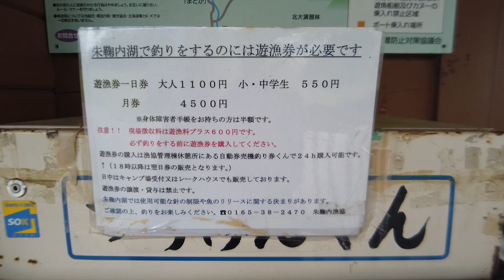跳ねる巨大魚 メッカで挑む晩春6月のイトウ～北海道 朱鞠内湖～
隠れ家のブッシュ回りで大きな口を開けた魚がバイト
また巨体をくねらせジャンプで登場
今回はボートの機動力を生かして有望ポイントを攻めていきます
6月の朱鞠内湖 果たしてイトウと出会えたのか？ご覧ください。

↓ [使用したタックル・ルアー・機材について] ↓

―― タックル(Fishing item) ――
・湖ロッド(LakeRod) (参考)
・リール(Reel)(参考)
・ライン(Line)
・リーダー(Shock Leader)

・ベイトロッド(Rod)
・ベイトリール(Reel)
・ライン(Line)

―― システム(System) ――
・小物ケース(Accessory Case)
・タックルボックス(Tackle Box)

―― ウェア(Wear) ――
・ﾗｲﾌｼﾞｬｹｯﾄ(Life jacket)
・ﾗｲﾌｼﾞｬｹｯﾄ(Life jacket)
・偏光ｻﾝｸﾞﾗｽ(Polarized sunglasses)

―― 撮影機材(CAMERA) ――
・バッテリー(battery)
・三脚(tripod)
・ﾒﾓﾘｰｶｰﾄﾞ(Memory card)
・ｶﾒﾗｹｰｽ(Camera case)

――照明機材(Lighting)――
・メインライト(Main Light)
・ライトスタンド(Light Stand)
・アタッチメント(Attachment)
・カメラライト(Camara Light)

―― ナレーション(Narration)――
・マイク(Microphone)
・ﾎﾟｯﾌﾟｶﾞｰﾄﾞ(Pop guard)
・ケーブル(Cabel)

―― 編集機材 (Editor) ――
・コンピューター(Computer)
・編集ソフト(Editing software)

　(The above links are from Amazon Associates)